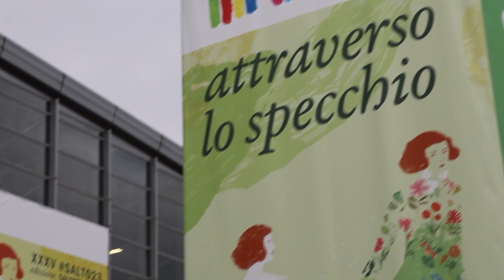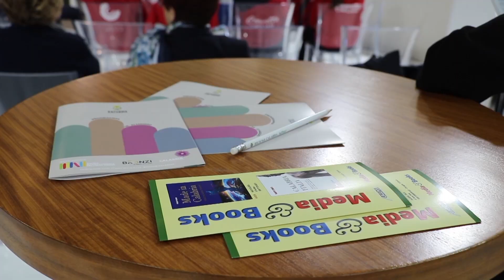La Presenza Calabrese al Salone del Libro di Torino